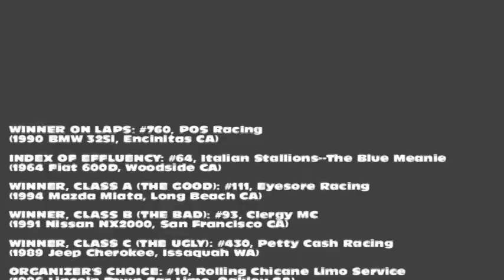LEMONS ARSE-FREEZE-APALOOZA 2010.mpg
24 Hours of Lemons in Buttonwillow December 3-5, 2010.